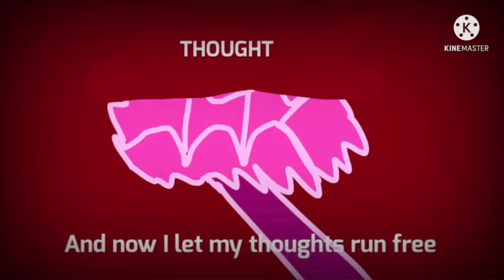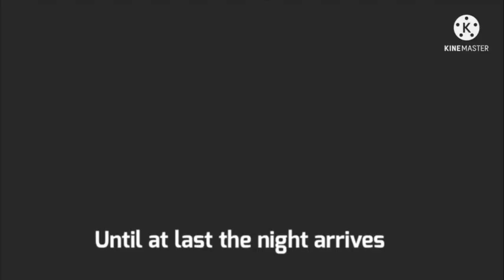SA School & Services for Vision Impaired - The Nest